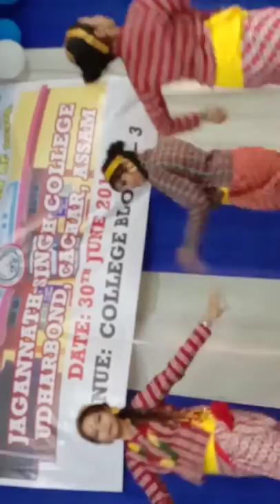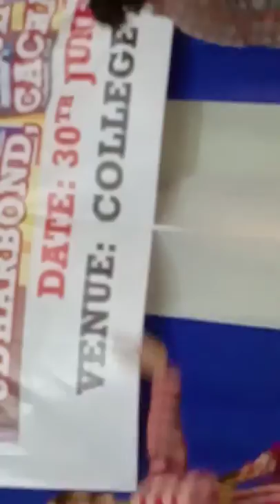Cultural Programme, Jagannath Singh College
Cultural programme held on the occasion of Foundation Day of the college on 30th. June, 2019